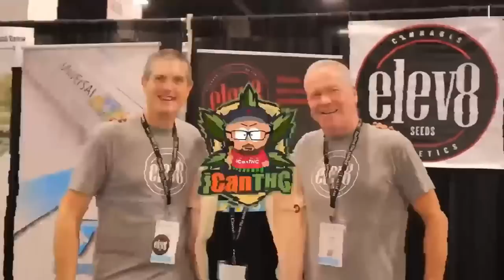Autoflowers and Grow Styles with Grambo DGC! | Talkin Loud Podcast Ep68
FC Series
SP Series
TS Series

🗣 FOLLOW ALL SOCIALS FOR UPDATES!

THIS CHANNEL IS NOT MONETIZED! ... To help keep the channel going, please consider joining the iCanFAM or cop a Diesel Dog Hoodie, Hat or T Shirt!